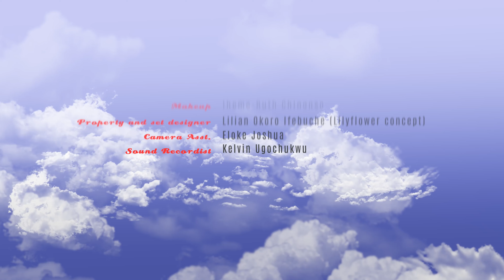LOVE'S HOLY STRIPPER - SONIA UCHE, CHIDI DIKE, CLINTON 2024 Latest Nigerian Movies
Watch the best of 2024 EXCLUSIVE NOLLYWOOD MOVIES here On @nollynettv

Welcome to NOLLYNET TV! Join us to Explore the Complexities of Love, Full Dosage of Romance and Real - Life Experiences. Your Happiness Remains Our PRIORITY!!!

HOLY RIDER